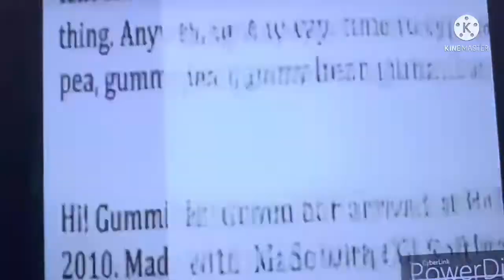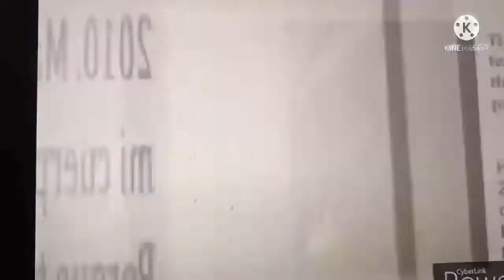The Gummy Bear Full Tamil 🇱🇰 Newer Remake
Nanbenda Gummy in My Voice